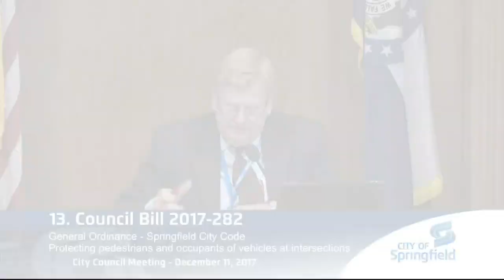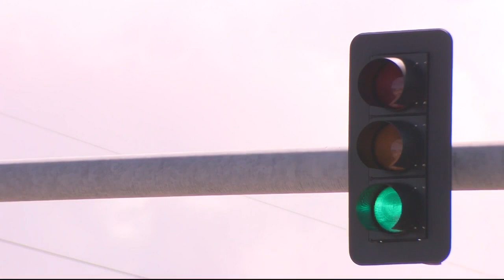Springfield Police Department enforcing pedestrian safety by proactive patrols